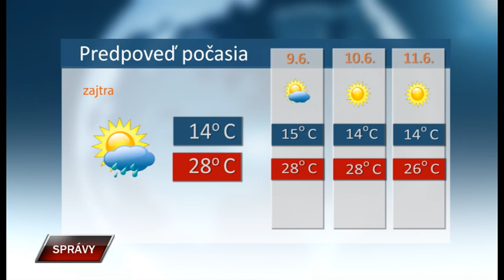Spravy 7 6 2021